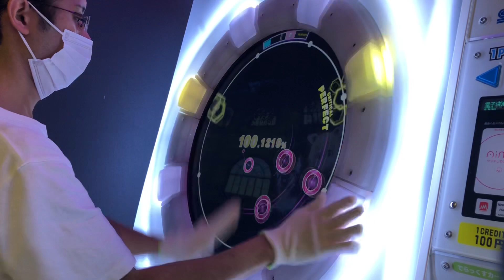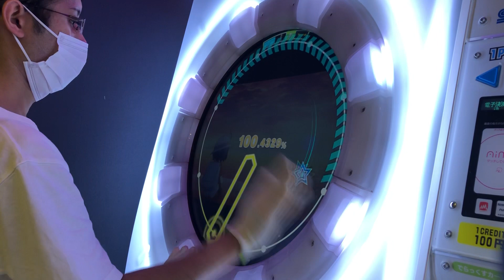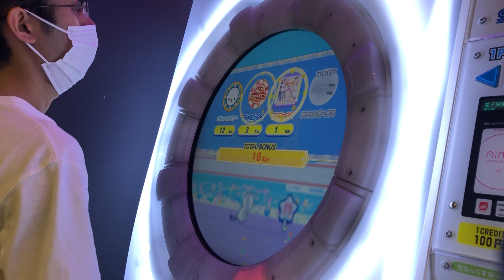【maimaiでらっくす】ようこそジャパリパークへ スタンダード譜面 MASTER Lv.12 AP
普通にむずいw